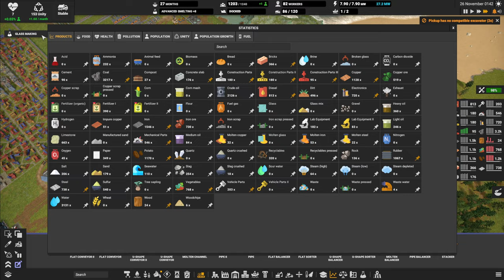Water Desalination - S2E10 ║ Captain of Industry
** Voiceover done with Amazon's Polly text-to-speech engine **